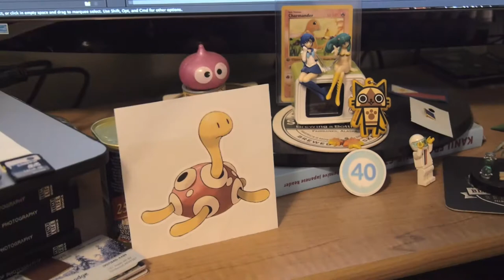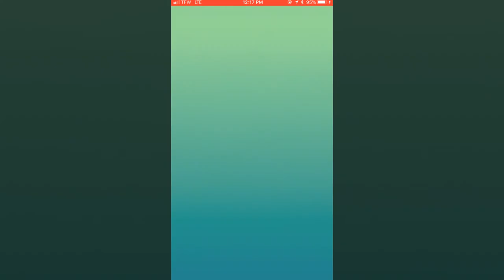Pokemon GO | MEW vs MEWTWO TRIO w/ Best Moveset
EX Raids for everyone!  Got to trio a Mewtwo on 4/29 and break down why one particular Pokemon rises above the rest vs Mewtwo.  Also, a surprise Mew lead with optimal movesets!  I hope you have lots of fast and charge TMs...